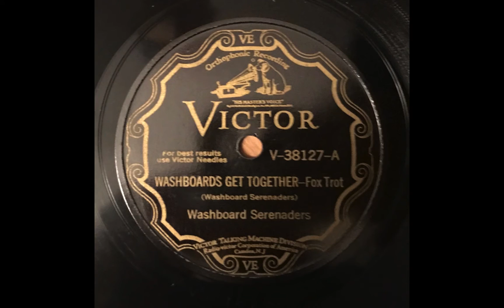Washboards Get Together - Washboard Serenaders (1930)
Harold Randolph, k / Clarence Profit, p / Teddy Bunn, g / Bruce Johnson, wb, v / Gladys Bentley, v. New York, March 24, 1930.